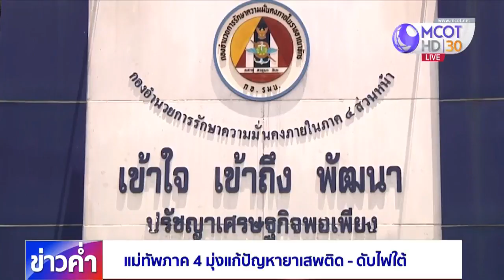แม่ทัพภาค 4 คนใหม่ มุ่งแก้ปัญหายาเสพติด-ดับไฟใต้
หลัง พล.ท.พรศักดิ์ พูลสวัสดิ์ รับตำแหน่งแม่ทัพภาค 4 คนใหม่ ภารกิจสำคัญคือดับไฟใต้ จึงเดินสายพบปะรับฟังความเห็นประชาชนในพื้นที่ และแถลงนโยบายแก้ไขปัญหาความไม่สงบ มุ่งเน้นเลือกคนดีมาทำงานในพื้นที่ ลดปัญหาการสร้างเงื่อนไขความขัดแย้ง และสิ่งที่ต้องแก้เร่งด่วน คือ เรื่องยาเสพติด